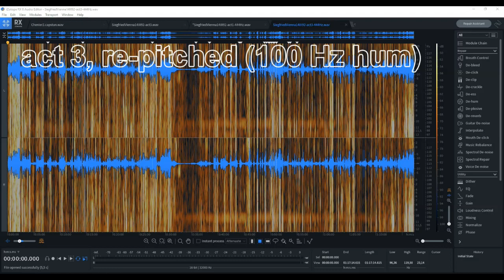Re-pitched SIEGFRIED Behrens, Rappé, Jerusalem, Hale, Zednik - Dohnányi - Vienna 14III93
This ORF / Ö1 broadcast had the same technical flaws as described at my Walküre upload. All corrected and re-pitched.

Christoph von Dohnányi fell ill during the final rehearsals and Antonio Pappano jumped in at short notice, taking over the entire run, apart from one performance conducted by Hans Wallat (also on my channel)

Hildegard Behrens struggled a bit with his tempi and never managed to sing a proper final top c when Pappano conducted. She skipped the note at opening night altogether, so the following day she simply sang a top c into a microphone and it was dubbed over this broadast recording.

SIEGFRIED
Oper in drei Aufzügen von Richard Wagner.
Zweiter Tag zum Bühnenfestspiel "Der Ring des Nibelungen".

Siegfried: Siegfried Jerusalem
Mime: Heinz Zednik
Der Wanderer (Wotan): Robert Hale
Alberich: Oskar Hillebrandt
Fafner: Kurt Rydl
Erda: Jadwiga Rappé
Brünnhilde: Hildegard Behrens
Stimme des Waldvogels: Edith Lienbacher

Das Orchester der Wiener Staatsoper
Antonio Pappano

Wiener Staatsoper, 14. März 1993

FM broadcast recording, directly to DAT, 32 Khz PCM, pitch corrected to a=444
3 FLAC files
+ interviews with Adolf Dresen, Hildegard Behrens, Siegfried Jerusalem, Antonio Pappano, Heinz Zednik